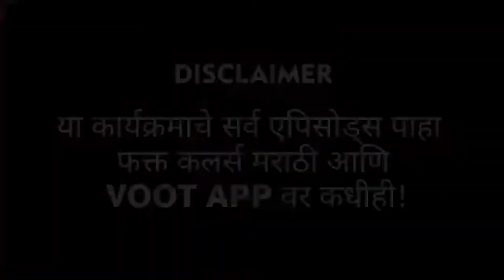Apurva & Rakhi Sawant | बिग बॉस मराठी highlights | LetsUpp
बिग बॉस मराठीच्या घरात राखी सावंत, किरण माने आणि अपूर्वा यांच्यात गंमत सुरू आहे